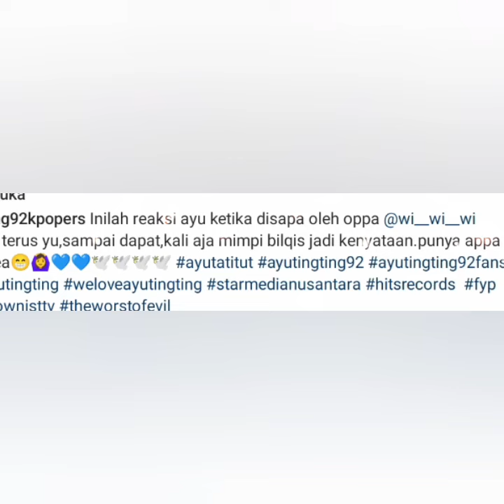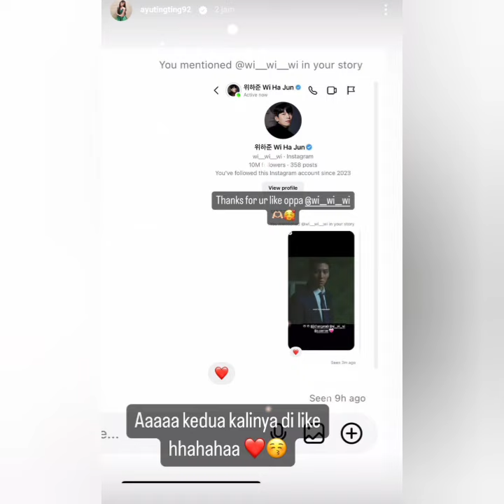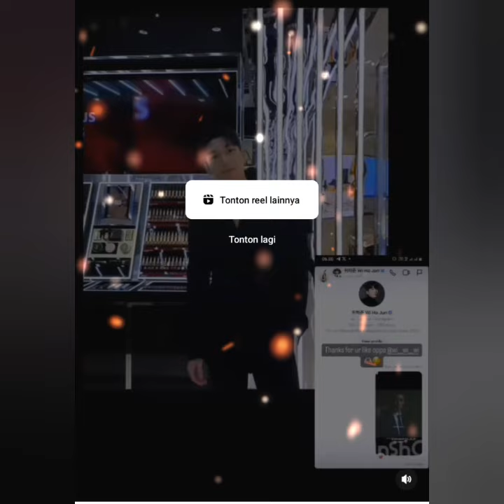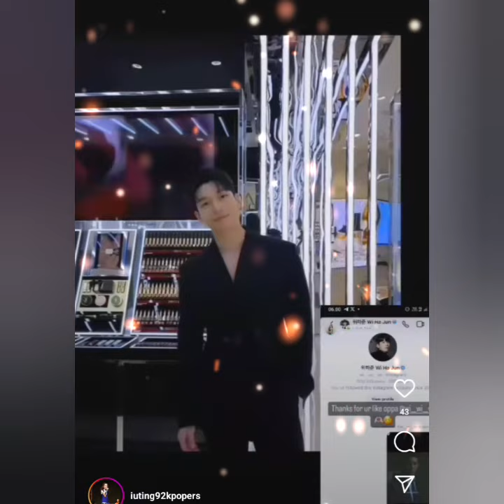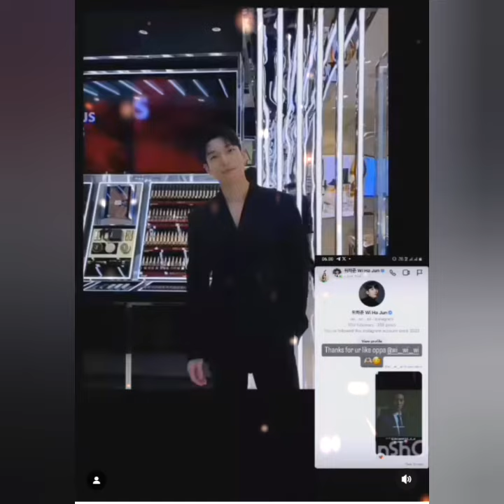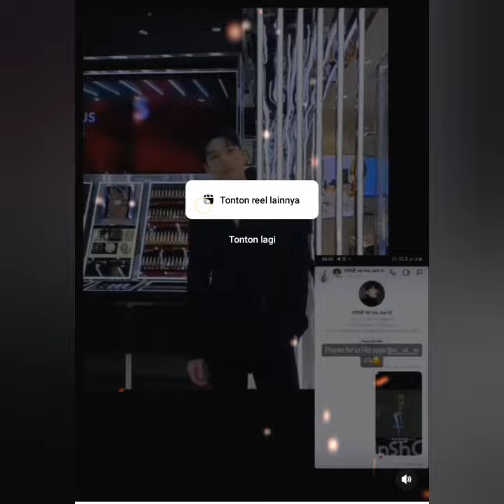BERTABUR INFORMASI AYUTT HARI INI. ADA AKTOR KOREA YG LAGI DEKET AYUTT. BOY WILLIAM YG BIKIN BAPER